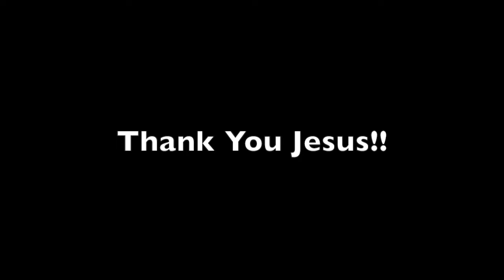4 year old healed of severe speech and developmental delays - John Mellor Miracles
Child miraculously healed from severe speech and developmental learning delays & now speaks normally - John Mellor Miracles. John Mellor, an International Australian Healing Evangelist. John Mellor has a gift of healing and miracles with a ministry of praying for the sick in Jesus' name. John Mellor sees many miracles and healings of every type of physical illness, emotional disorder and mental illness. John Mellor sees hundreds more testimonies at our YouTube Channel, John Mellor Ministries. If you would like to find out where John Mellor is ministering, see his itinerary